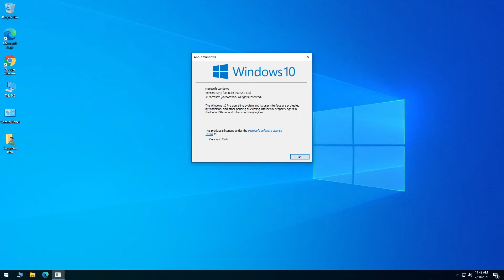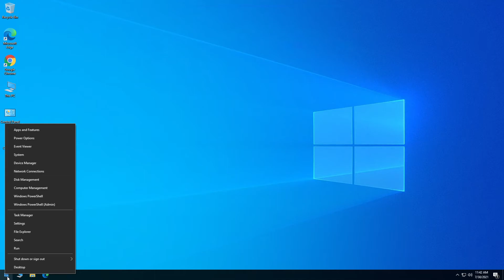Checking your Windows 10 Version & 'winver' command (Windows 10)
In this video I will show you how to check what version of Windows your Windows 10 computer is on. I recommend using the "Winver" command as it's a little known tool that lets you quickly find the version. You can also find more information by right clicking on the Start menu icon and selecting "System."

Keep learning!